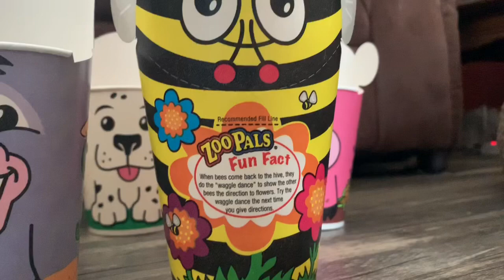Zoo Pals Cups Showcase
HAPPY BIRTHDAY TO ME, SAM!